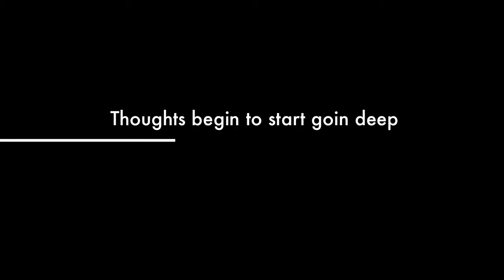Trailer for "The Great Commission"